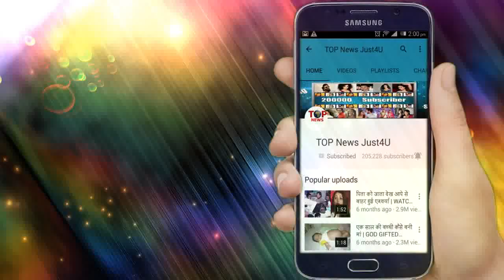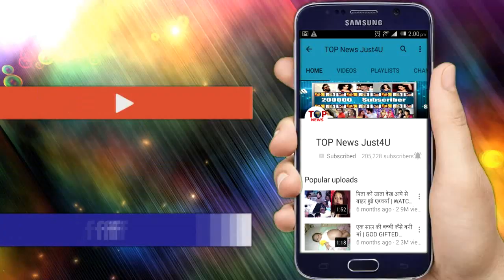YRKKH || SHOCKING! 30 AUGUST के EPISODE में NAIRA की ये बात सुनकर उड़ जायेंगे आपके होश